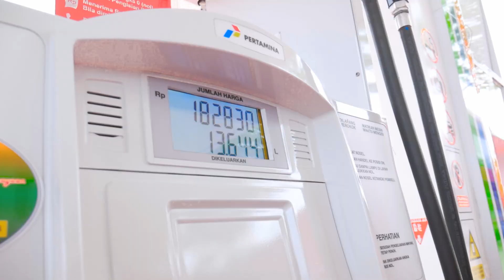SPBU COCO Unpad Jatinangor Resmi Beroperasi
SPBU COCO (Company Operating Company Owner), Unpad Jatinangor hadir untuk memberikan pelayanan kepada civitas akademika Universitas Padjadjaran dan juga masyarakat sekitar.

Saluran Informasi Universitas Padjadjaran

KaMU adalah saluran media informasi yang dikelola oleh Kantor Komunikasi Publik (KKP) – Direktorat Tata Kelola, Legal dan Komunikasi – Universitas Padjadjaran.

– LINE: @unpad
– Radio: Radio Unpad